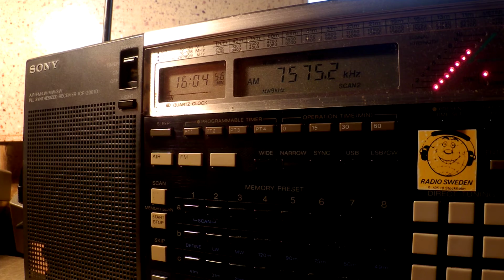15 07 2016 Radio Ranginkaman, Rainbow in Farsi to WeAs 1602 on 7575 Grigoriopo